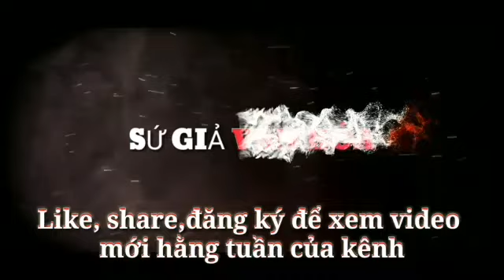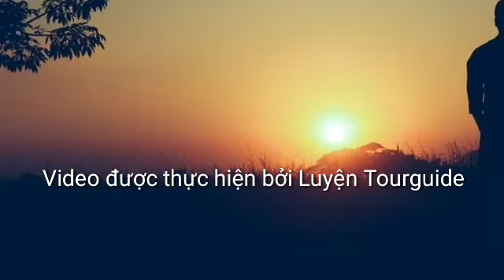Đọc bài thơ: Người đàn bà thứ hai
Người Đàn Bà Thứ hai
Mẹ đừng buồn khi anh ấy yêu con
Vì trước con anh ấy là của mẹ
Anh ấy có thể yêu con một thời trai trẻ
Nhưng suốt đời anh yêu mẹ, mẹ ơi!

Mẹ đã sinh ra anh ấy trên đời
Hình bóng mẹ lắng vào tim anh ấy
Dẫu bây giờ con được yêu đến mấy
Con vẫn chỉ là người đàn bà thứ hai

Mẹ đừng buồn mỗi hoàng hôn hay mỗi sớm mai
Anh ấy có thể nhớ con hơn nhớ mẹ
Nhưng con chỉ là cơn gió nhẹ
Mẹ mãi là bờ bến của đời anh

Con chỉ là cơn mưa mỏng manh
Mọi người đàn bà khác có thể thay thế con trong trái tim anh ấy
Nhưng có một tình yêu suốt đời âm ỉ cháy
Anh ấy chỉ dành cho mẹ, mẹ ơi!

Anh ấy có thể cùng con đi suốt cuộc đời
Cũng có thể chia tay ngày mai.. có thể..
Nhưng anh ấy suốt đời yêu mẹ
Dù thế nào con cũng chỉ thứ hai…